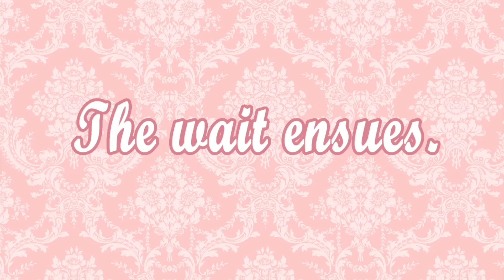THE WAIT: A Short Film on the Sufferings of Lolita Fashion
I never want to eat another donut in my life. But I hope you are amused at my expense!

(PSA: I didn't actually buy Melty Cream Donuts, nor was it listed for under 400$. BUT ONE DAY, MY LOVE.)